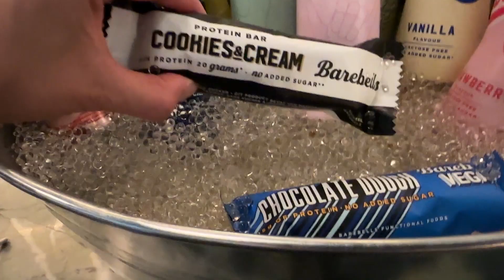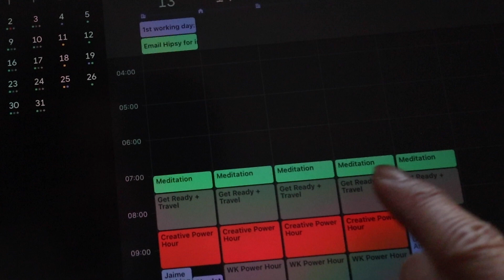You’re Meditating WRONG - 7 Mistakes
Do you feel like you're "meditating wrong"? If you're always feeling like you're "failing" at meditation or can't get into a regular practice, I've got 7 common mistakes that you might be doing. Learn what the wrong ways to meditate are, so you know the correct ways to meditate properly and find inner peace.

💌 I HAVE 5 GOOD THINGS TO SHARE!
Enjoyed this? You might also like my monthly email - where I send 5 mind + body tips to help you stress less, yet accomplish more. It ranges from any books, apps, products, websites I’ve come across in the personal development, productivity, nutrition, fitness and spirituality worlds I’m into that you might also find helpful.

🧘‍♂️ MY MEDITATIONS ON INSIGHT TIMER APP:
Follow me on the Insight Timer app for more meditations, wherever you are